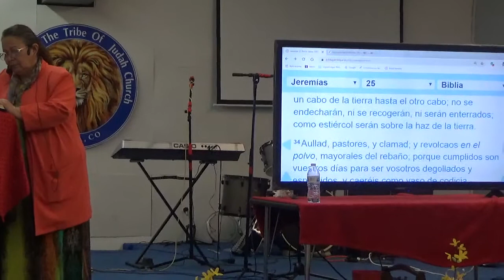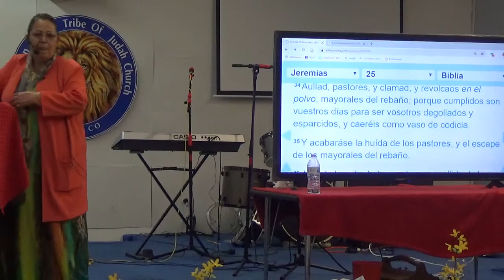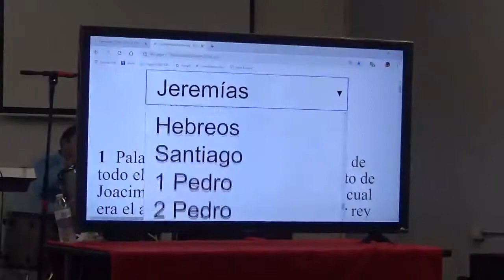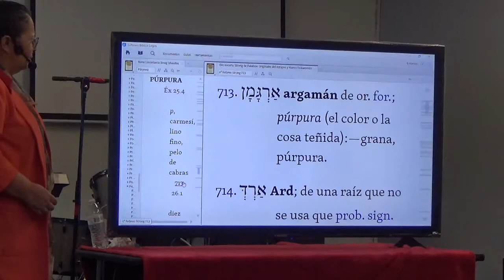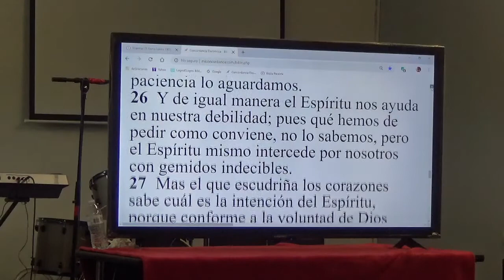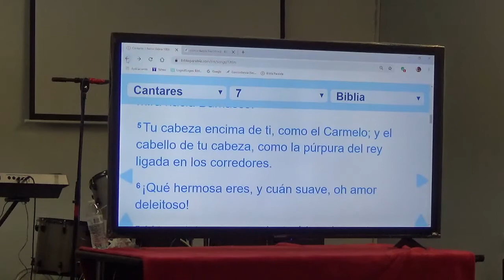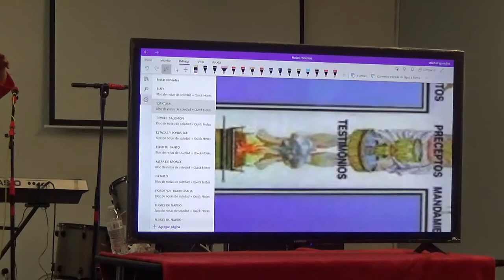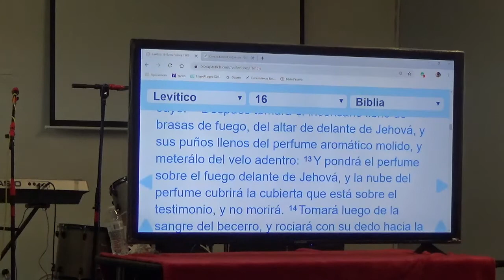COLORES DEL NOMBRE DE Y H W H